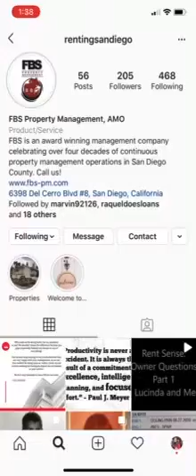Schitts Creek Inspired Property Tour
Property Coordinator Natalie gives her best Schitts Creek impression on a recent property tour!